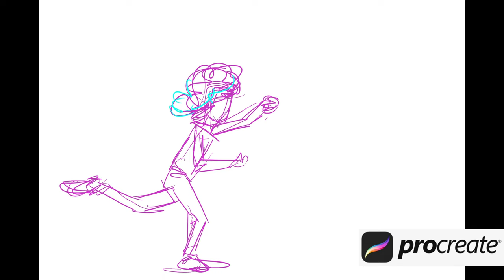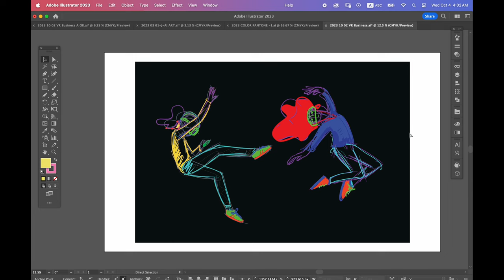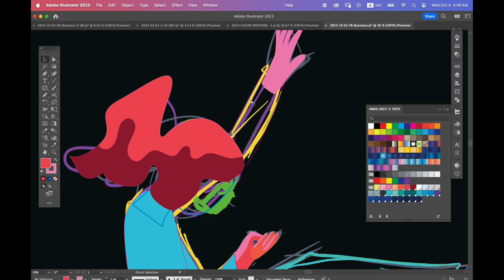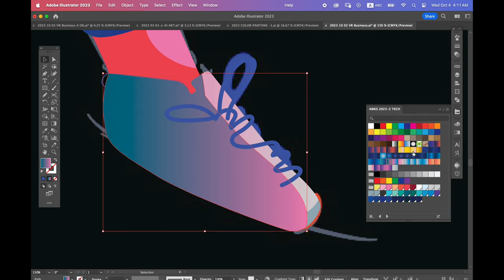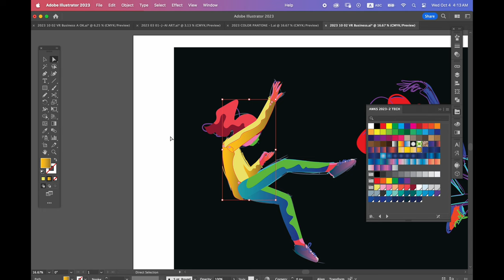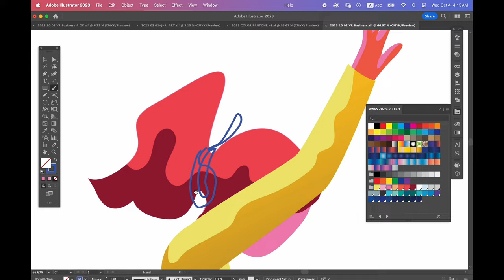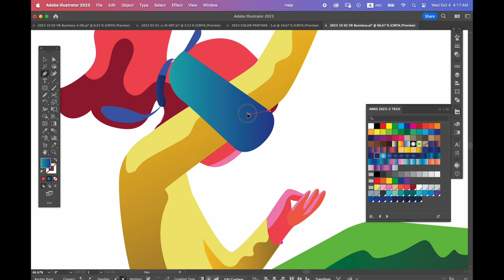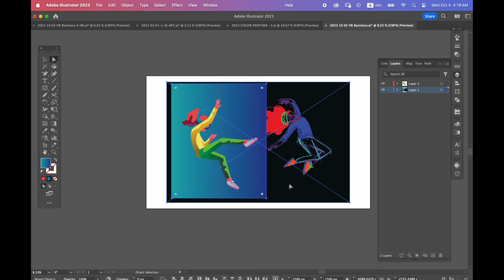Sketch Women for vector | From procreate to adobeillustrator | 2023-10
Sketch women for Vector | From ProCreate to Adobe Illustrator | 2023-10
คลิปนี้ ผมได้ ร่างภาพง่ายๆ โดยการสเก็ตช์รูปจาก แอพ Procreate ใน iPad เพื่อเอามาทำภาพแบบ เวกเตอร์
และ จะเอาไปทำการสร้างภาพ ส่ง สต็อกโฟโต้ ต่อไปครับ